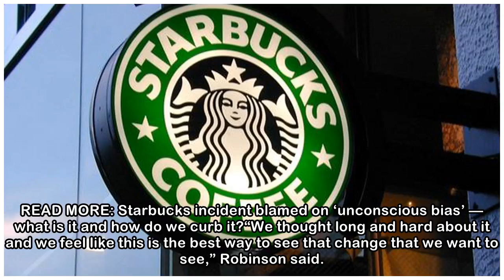Black men arrested at Philadelphia Starbucks settle with city for $1 each, $200K pledge - National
PHILADELPHIA – Two black men arrested for sitting at a Philadelphia Starbucks without ordering anything settled with the city Wednesday for a symbolic $1 each and a promise from officials to set up a ...